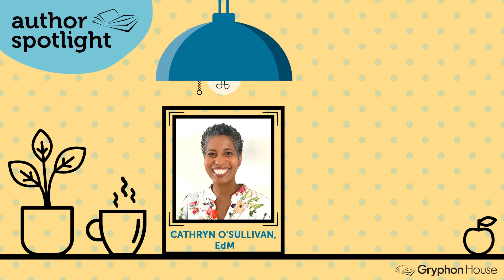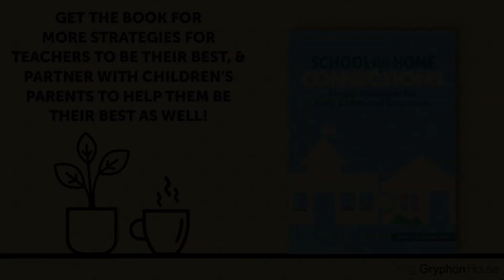Self-Care Tips for Teachers: Taking Your Own Advice—Cathryn O'Sullivan. EdM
Early childhood teachers—you know how it goes! Teachers are usually so focused on making sure the young children in their classrooms are physically, mentally, and emotionally healthy that this leaves little time to check in with their own physical, mental, and emotional state. While teachers are constantly advising children on how to regulate their emotions, they sometimes can forget to take their own advice!

Cathryn O’Sullivan, author of School-to-Home Connections: Simple Strategies for Early Childhood Educators, shares quick self-care tips for teachers that they can do in their classrooms with their kiddos without having to think too deeply about implementation. As Cathryn explains, these tips can go a long way in making sure that you're okay. And when you're okay, the families and the children you serve are okay as well.